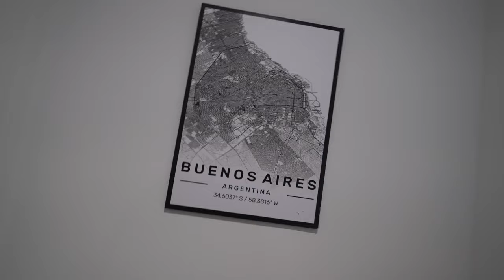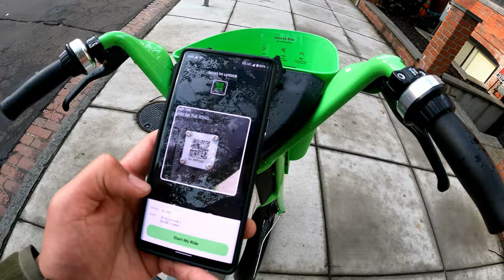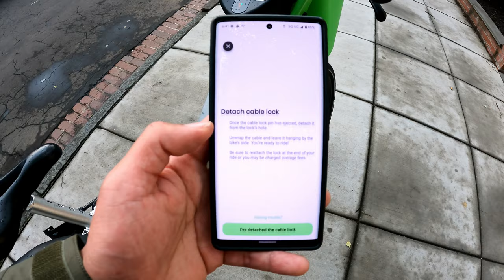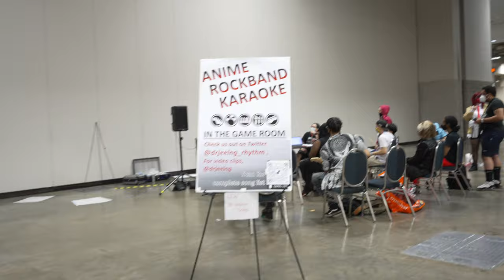DC Day 1 Vlog Otakon 2022